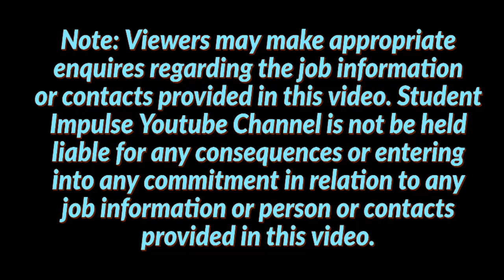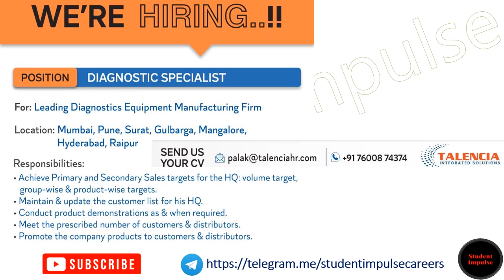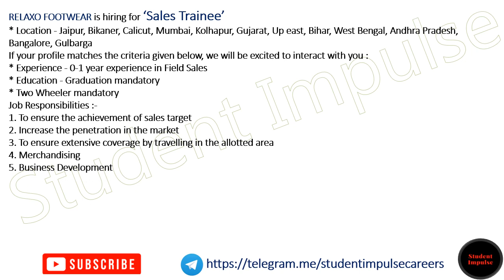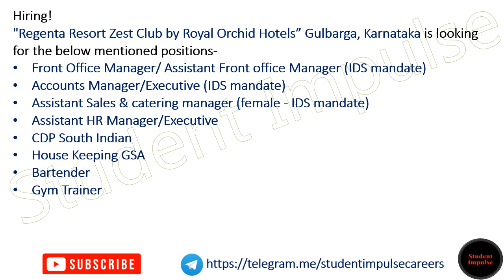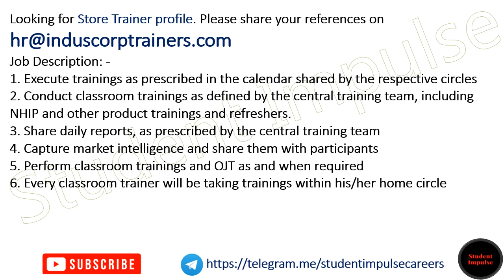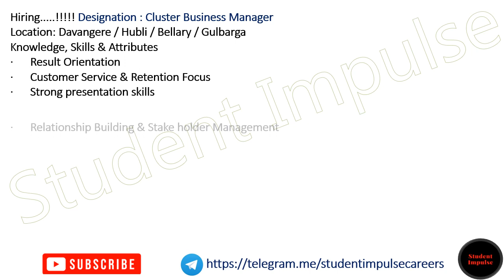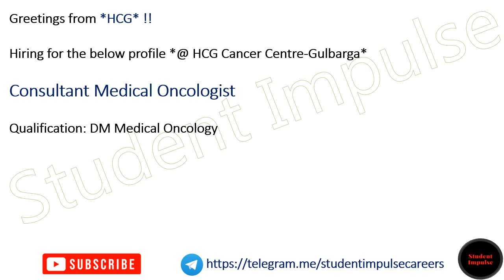Gulbarga Jobs | Gulbarga Job Vacancy | Jobs in Kalaburagi | Jobs in Gulbarga for Freshers | 240623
gulbarga jobs
gulbarga job vacancy
urgent jobs in gulbarga
jobs in gulbarga airport
jobs in kalaburagi
jobs in gulbarga mall
jobs in gulbarga for freshers
work from home jobs in gulbarga
part time jobs in gulbarga
private jobs in gulbarga
work from home jobs gulbarga
urgent jobs in gulbarga for female
esi hospital gulbarga job vacancies
work from home jobs without investment in gulbarga
office work jobs in gulbarga
packing work from home in gulbarga
teaching jobs in gulbarga
data entry jobs in gulbarga
vacancy in gulbarga
ksrtc gulbarga jobs
big bazaar jobs in gulbarga
job openings in gulbarga
immediate jobs in gulbarga
jobs in gulbarga
gulbarga jobs vacancy
government jobs in gulbarga
10th pass jobs in gulbarga
gulbarga showroom jobs
kalaburagi zilla panchayat recruitment
esic gulbarga recruitment
receptionist jobs in gulbarga
bank jobs in gulbarga
sales jobs in gulbarga
post office jobs in gulbarga
job vacancy gulbarga
12th pass jobs in gulbarga
10th pass govt jobs in gulbarga
big bazaar gulbarga jobs
kalaburagi airport jobs
vrl jobs in gulbarga
jobs in gulbarga
gulbarga jobs vacancy
walk in interview in gulbarga
d mart gulbarga vacancy
gulbarga jobs
amazon jobs in gulbarga
writing jobs from home in gulbarga
anganwadi teacher post in gulbarga
civil engineering jobs in gulbarga
kalaburagi recruitment
icici bank jobs in gulbarga
ngo jobs in gulbarga
contract basis jobs in gulbarga
orchid mall gulbarga jobs
zomato jobs in gulbarga
jobs in kalaburgi
hdfc bank jobs in gulbarga
gulbarga local jobs
esic gulbarga vacancy
gulbarga govt jobs
medical representative jobs in gulbarga
computer operator jobs in gulbarga
jobs in gulbarga karnataka
gulbarga airport jobs iti
indeed jobs in gulbarga
part time jobs in gulbarga for students
gulbarga airport driver jobs
driver jobs in gulbarga
zomato gulbarga job vacancy
pu lecturer jobs in gulbarga
online jobs in gulbarga
gulbarga government hospital jobs
manpower agency in gulbarga
acc cement wadi gulbarga jobs
job vacancy in kalaburagi
hospital receptionist jobs in gulbarga
flipkart jobs in gulbarga
office jobs in gulbarga
10th pass jobs in gulbarga part time